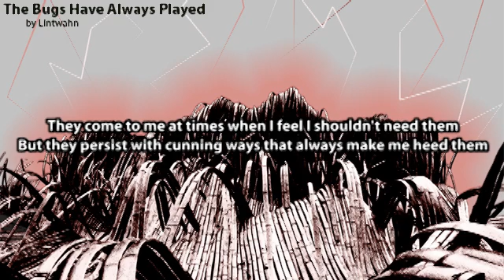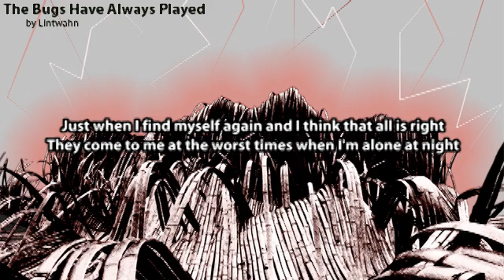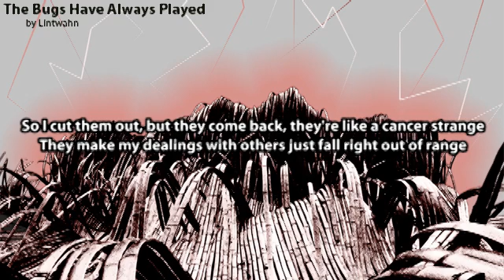Lintwahn - The Bugs Have Always Played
Here's a kind of darker song confronting those inner demons that some of us may experience...I wrote this in a very dark time of my life.